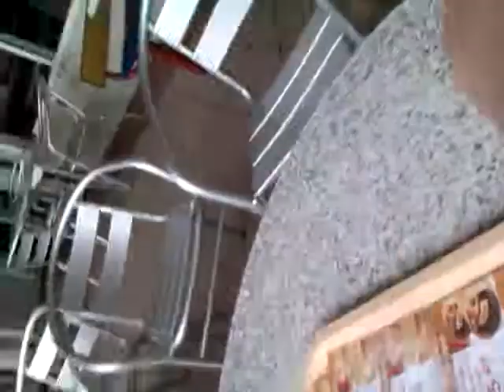HJ's free refil drug